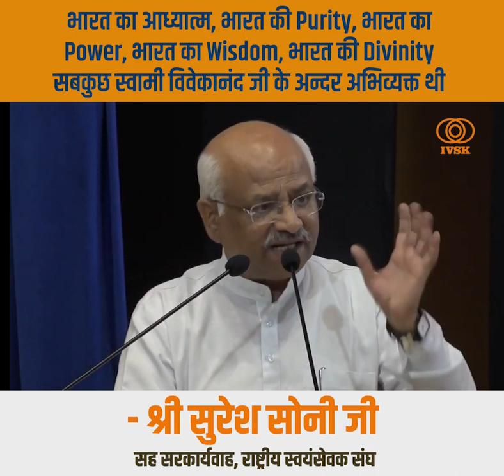भारत का आध्यात्म स्वामी विवेकानंद जी के अन्दर अभिव्यक्त थी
भारत का आध्यात्म, भारत की Purity, भारत का Power, भारत का Wisdom, भारत की Divinity सबकुछ स्वामी विवेकानंद जी के अन्दर अभिव्यक्त थी - सुरेश सोनी